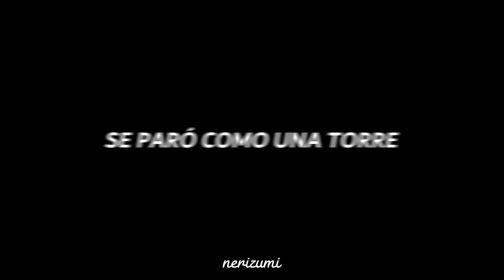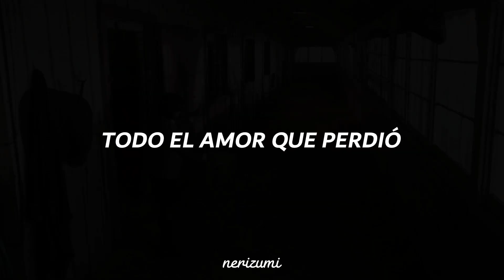Snow White & Evil Queen [Once Upon a Time] | The Rose -- Rosendale (Spanish Lyrics)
Acabé hace literalmente 3 días Once Upon a Time, y puedo decir que Regina o la Reina Malvada es mi personaje femenino preferido y cuando escuché esta canción de Rosendale pensé en ella al instante. Es por eso que decidí hacer este edit en su honor. PD: Tambien me gusta Blancanieves
Canción / Song 🎶: The Rose -- Rosendale
Series 🎬: Once Upon a Time
LYRICS:
In mother earth's garden
A flower was growing
Her blossoms as red as the love in her soul
But along came a Daisy with a heart of fool's gold
And petals as white as a lie could be told

The Daisy was parched
He begged her for drink
He wept and he groveled right there at her feet
The flower obliged with a soft-hearted grin
She bent her own stem to give nectar to him

If only she noticed how deeply he drank
The Daisy grew taller while she only sank
He spread out his leaves and he beckoned the shade
A cover so thick no light could penetrate

She pleaded with him
He ignored all her cries
He stood like a tower his head held so high
The flower was stunned, she was spurned and betrayed
Alone in the darkness, she flew in a rage

She hardened her skin and grew out her thorns
So no other Daisy could hurt her anymore
But she kept her blush red to this very day
So she'd never forget all the love she misplaced

So the next time you see Daisies in bloom
Don't stop for a gander just keep walking through (keep walking through)
And the next time you see a Rose of red stain
Just know that her beauty was not without pain